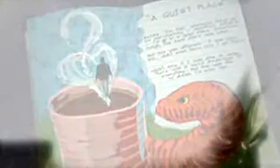Afterworld Episode 29 - A Quiet Place